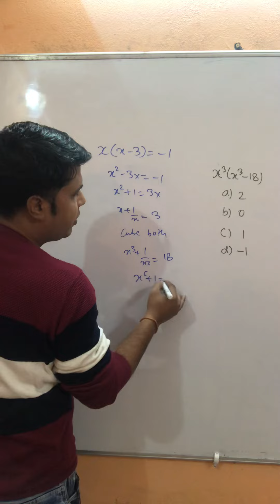Algebra Question Tricks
10th ssc algebra question paper
10th ssc algebra question paper 2019
9th ssc algebra solutions